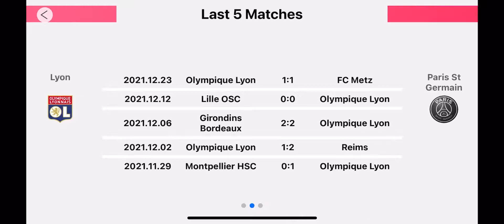Ligue 1: Olympique Lyonnais Paris Saint-Germain live score starts on 9 Jan 2022 at 19:45 UTC